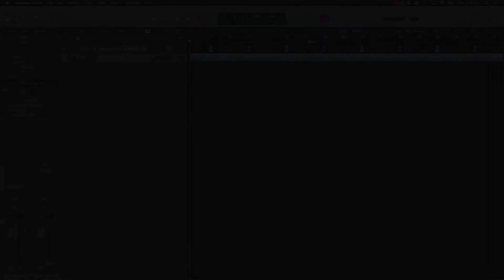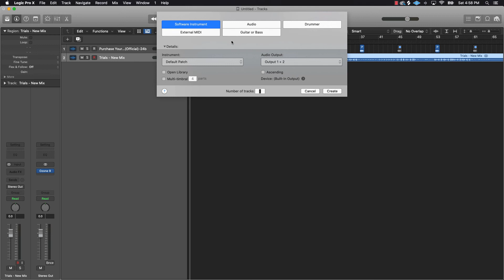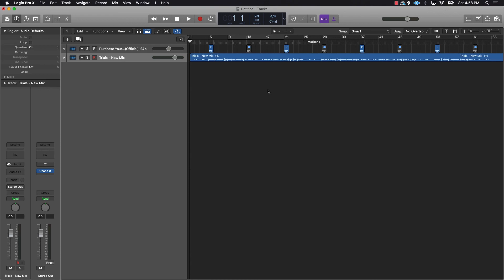A Secret Way To Create New Tracks In Logic Pro X